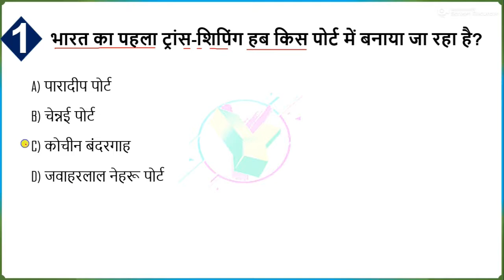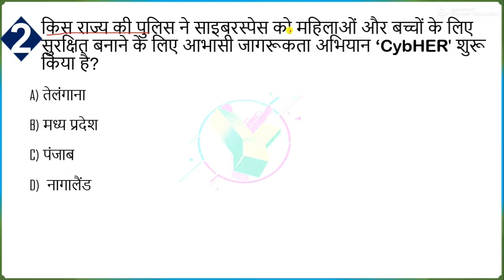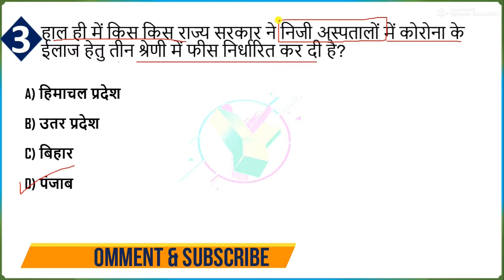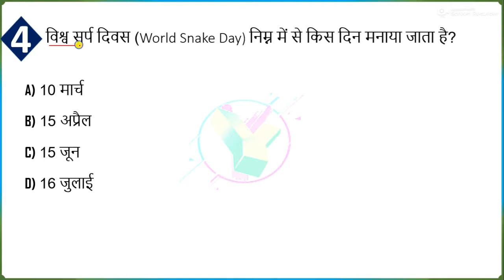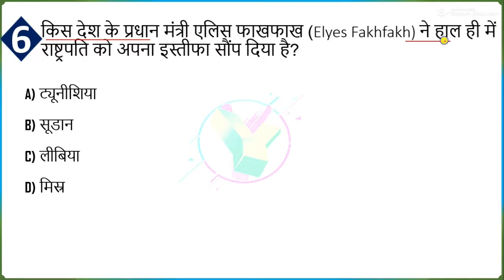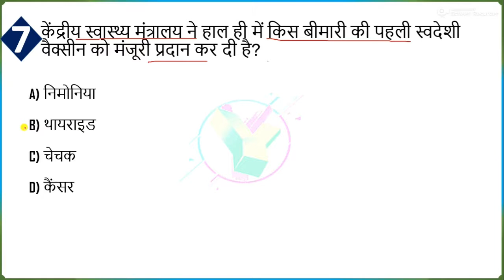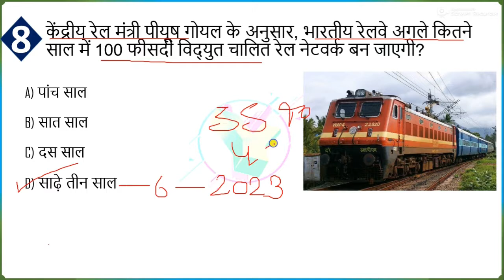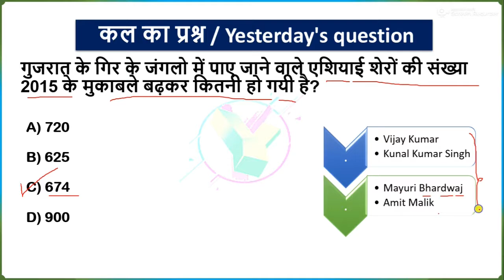18 July 2020 news |Current affairs today |daily current affairs |करंट अफेयर्स 2020 |next exam Ep-859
18 July current affairs 2020, daily current affairs, Next Dose #859, online study point, Ep - #647, today's current affairs 2020, January month current affairs 2020, december current affairs 2020, mishra ji technical, next exam, wify study, exampur, yt study, crack gk trick, online study point,online vidyalaya

 january next dose
 next dose #859
19 July 2020 next exam
today current affairs
19 July current affiars
wifistudy 2.0
18 July next dose
18 July 2020 next exam
today current affairs
18 July current affairs
current affairs 2020
today current affairs wifistudy
18 July 2020 current affairs
18 July 2020 current affairs
upsc study
daily current affairs 18 July
online study point 18 July 2020
wifi current affairs today
current affairs 18 July 2020
18 July current affairs